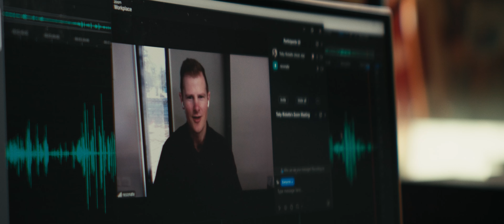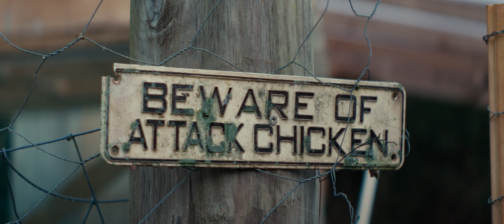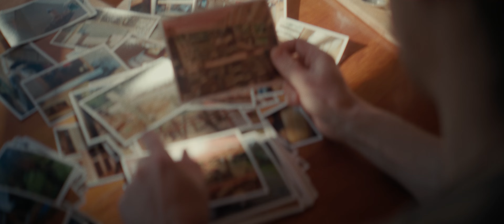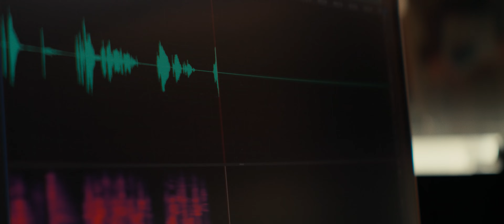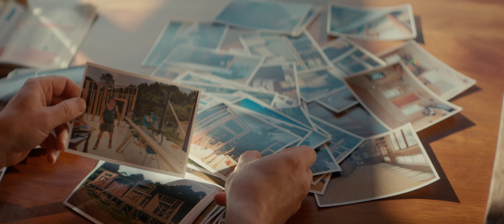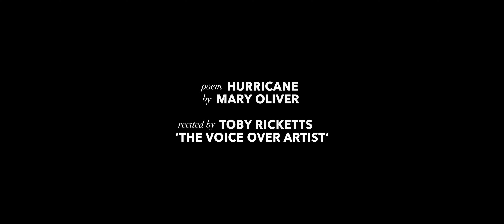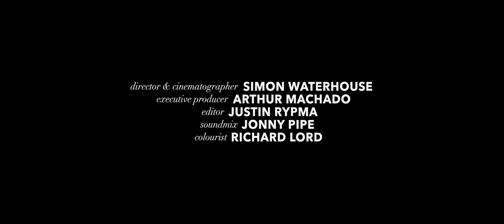Toby Ricketts - Trading Stories with the Voice Over Artist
This film tells the story of Toby Ricketts, A Voice over Artist who moved away from the big city and set up a studio in the middle of the New Zealand jungle and is now heard around the world on radios, TVs, and computers for global clients.

Produced by Resonate
Director / DoP: Simon Waterhouse
Executive producer: Arthur Machado
Editor: Justin Rypma
Sound design / mix: Jonny Pipe
Colourist: Richard Lord
Special thanks to: Marianna, Forrest & Isabel Fenn, Ron & Sue Ricketts, Jaz Quill.